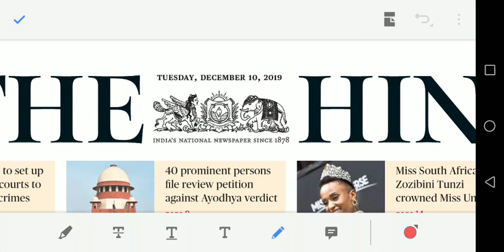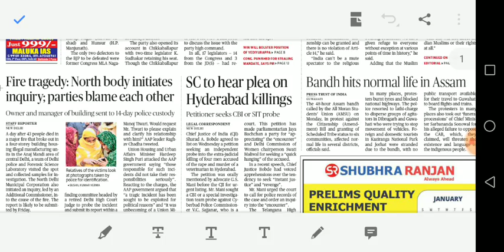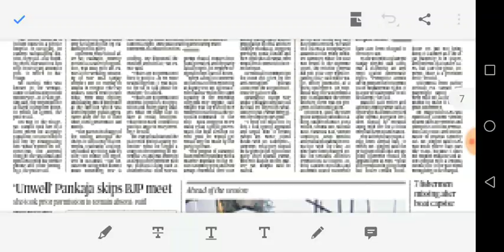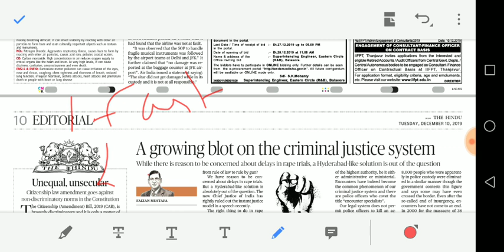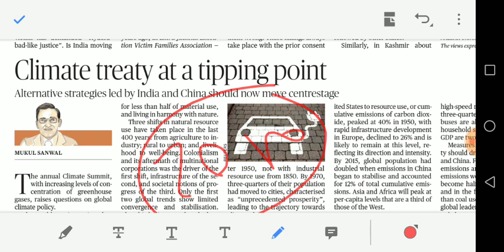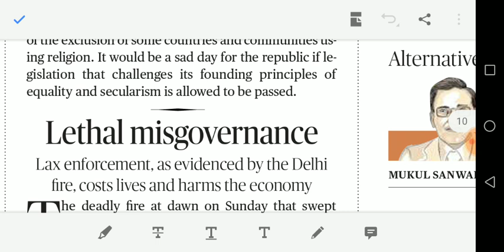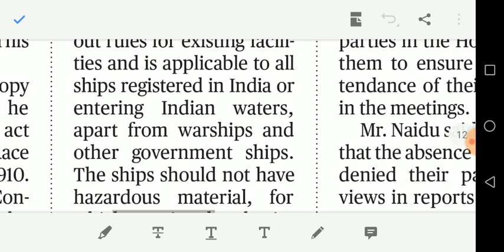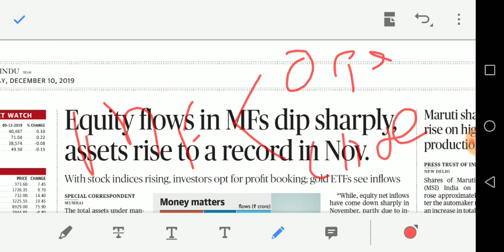10/12/2019 - HINDU full news analysis including EDITORIAL in TAMIL for UPSC and GROUP 1 students